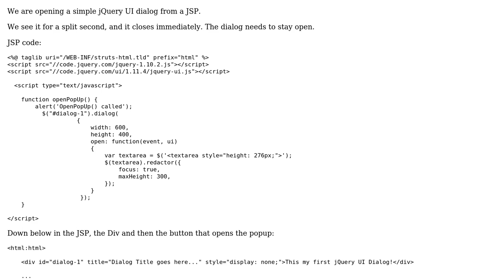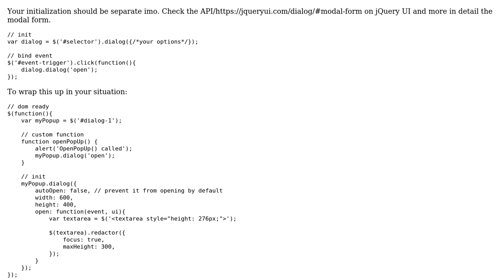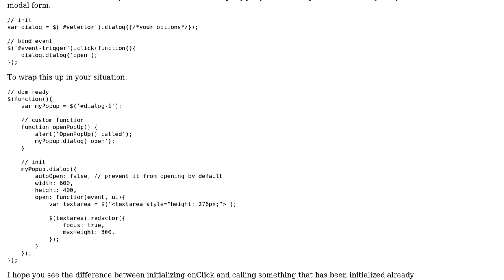jQuery UI Modal Dialog Closes Immediately on JSP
With thanks & praise to God, and with thanks to the many people who have made this project possible! | Content (except music & images) licensed under CC BY-SA | Music | Images & others | With thanks to user Tim Vermaelen user gene b. and the Stack Exchange Network Trademarks are property of their respective owners. You are responsible for your own actions.